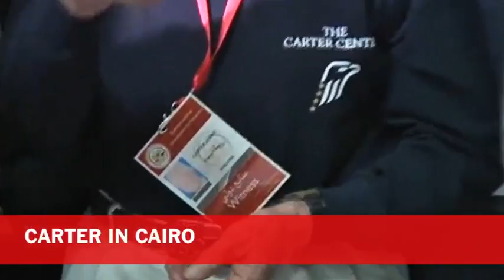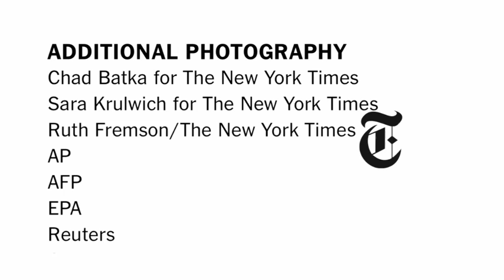TimesCast - January 12, 2012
An interview with former President Jimmy Carter in Cairo | "Porgy and Bess" opens on Broadway.

in order to embed this video.